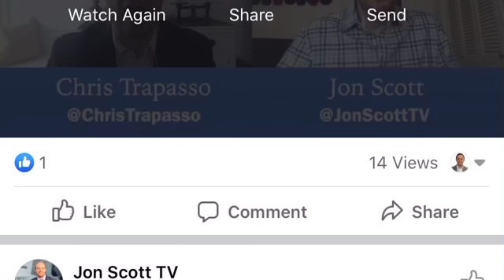Bills draft A.J. Epenesa: Providing context on his athleticism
I discussed why A.J. Epenesa’s athleticism must be viewed from a unique perspective with Jon Scott of Spectrum News